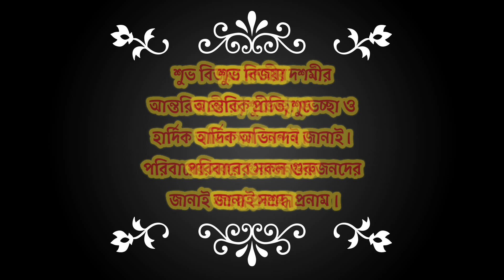পুজোয় ঠাকুর দেখতে গিয়ে ভূতের সাথে সেলফি তুললাম। Durga Puja 2022 (@ Explore with Subhasis)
Hi,
This is 'Explore with Subhasis' channel and my name is Subhasish Dutta make Entertaining, Lifestyle and Travelling Vlogs.

@ Explore with Subhasis

Credit : Vagmine - No Copyright Song
Credit :  Best Durga puja 2022